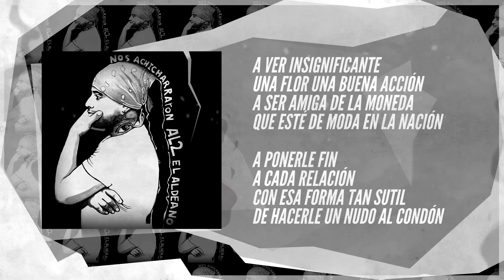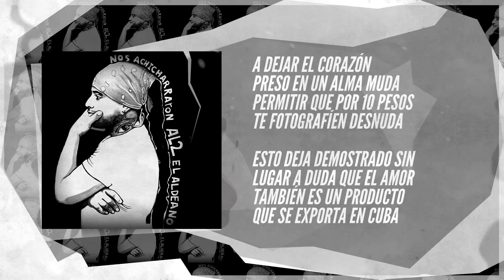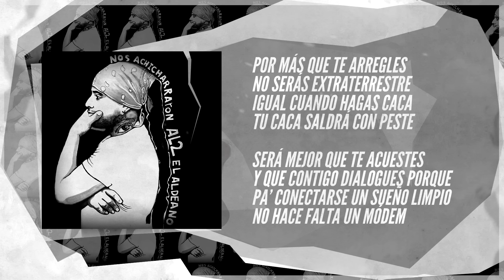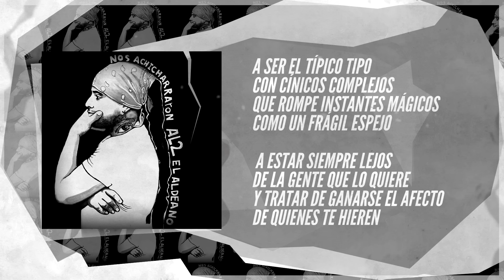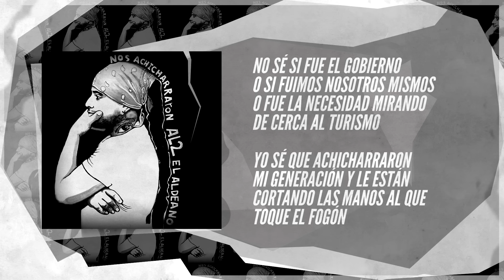Al2 El Aldeano - Nos Achicharraron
Aqui les dejo un nuevo video con letra del album Nos Achicharraron. Estoy publicando cada jueves un tema de este album, este proyecto se llama Rimenbeando, donde ire publicando de esta misma manera cada album de mi discografia.
Para quienes no me conocen mi nombre es Aldo, hago rap en español. Comence mi carrera en Cuba hace mas de 10 años con el grupo Los Aldeanos. Para encontrar mas de mi Hip Hop :

LETRA:
Entre la sociedad
y otros factores te obligaron
a prostituirte a caer en mil descaros

A idolatrar el dinero
y creer que lo más importante
es tener un móvil caro
y ser novia de un cantante

A ver insignificante una flor
una buena acción
a ser amiga de la moneda
que esté de moda en la nación

A ponerle fin a cada relación
con esa forma tan sutil
de hacerle un nudo al condón

A dejar el corazón preso en un alma muda
permitir que por 10 pesos
te fotografíen desnuda

Esto deja demostrado
sin lugar a duda
que el amor también es un producto
que se exporta en Cuba

A traicionar hasta tu propios sentimientos
a resumir la palabra
conocimiento a movimientos

Lo espiritual no pasa de moda
aunque pase el tiempo
tú te puedes maquillar por fuera
pero no por dentro

A llevar cartera nueva
tacones nuevos peinado nuevo
ropita nueva novio nuevo
en carro nuevo
pa’ casa nueva todo nuevo
tan nuevo que al despertar
tienes que empezar de nuevo

Desde luego te hicieron una cosa fría
que en ningún hombre confías
porque uno te jodió un día

Alguien que conversa
solo de converses o
hacer un converse
que conversa solo boberías

A que la hipocresía remplace la fe
a tener mirada Sonic y cariño LG
y después de todo que
el amor que siente es
del diámetro que hay
entre la pintura y la pared

Por más que te arregles
no serás extraterrestre
igual cuando hagas caca
tu caca saldrá con peste
será mejor que te acuestes
y que contigo dialogues
porque pa’ conectarse un sueño limpio
no hace falta un módem

Nos cogieron y nos sazonaron bien
y luego nos dejaron caer suave en el sartén
se pusieron a hablar y el tiempo pasar dejaron
y tú sabe los que nos pasó
nos achicharraron

Mira como nos soltaron que ni pa’ picar
estamos que damos hasta ganas de vomitar
el fogón a tiempo no apagaron
y tú sabes lo que nos pasó
nos achicharraron

A ti te obligaron a no ser un ser correcto si
a creerte cosa y disfrazarte hasta por dentro
el celular en el cinto y bingo lo más lindo del cuento
una caja de Hollywood con unos Titanic dentro

A ser el más guapo del piquete
mientras andas en piquete
porque solo con nadie te metes

A sacar el machete
y echarle la culpa al socio
cuando se jode el negocio
y la meta se mete

A sentirte superior con pacotilla
especular y hablar lo que le hiciste
antier a la pepilla

A hacerte el malo el cómico
a decir más mentiras que el periódico
con tal de entrar a la pandilla

A no respetar
ni religiones ni modales
a pasarle por arriba
a nuestros códigos morales

A mostrar una hombría
que se nota menos
que en nuestras calles
un guardia agradable y bueno

A pagar no sé cuanto
pa’ ver a no sé quién cantando
mientras la pura a mano está lavando

A tener 10 cadenas de oro veinticuatro
y un hijo que no va a la escuela
porque no tiene zapatos

A ser el típico tipo con cínicos complejos
que rompe instantes mágicos
como un frágil espejo

A estar siempre lejos
de la gente que lo quiere
y tratar de ganarse el afecto
de quienes te hieren

Será psicológico vamos a tener
que darle la casa a los animales
y mudarnos pal zoológico

Sería hasta bonito
que dos enemigos caigan en la misma
jaula pa’ ver si se hacen amigos
A no ser unidos
a ir al aeropuerto
no pa’ ver al puro
si no para ver
lo que nos ha traído
imagínate el viene
de Estados Unidos
y nosotros estamos flotando
en un casi estamos hundidos

nos achicharraron

nos achicharraron

No sé si fue el gobierno o si fuimos nosotros mismos
o fue la necesidad mirando de cerca al turismo
yo sé que achicharraron mi generación
y le están cortando las manos al que toque el fogón

Yo no busco un culpable yo busco una solución
y aquí todo el mundo sabe que yo soy el chicharrón
que con o sin sazón les voy a partir las muelas
en honor a los hermanos quemados en la cazuela